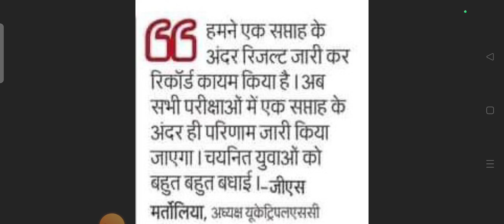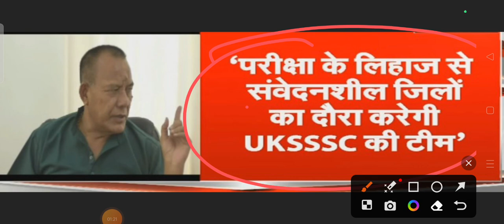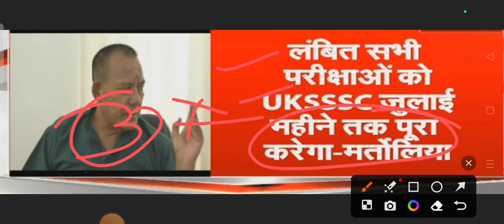UKSSSC New Notification ll **आयोग के अध्यक्ष जी का बयान जारी हुआ ll VDO VPDO Exam सूचना जारी ll